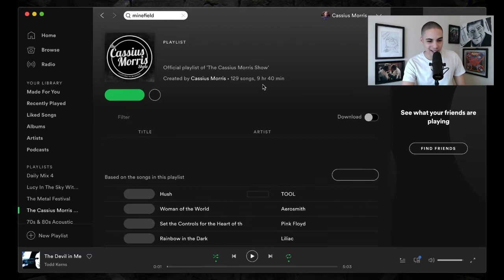#195 - Todd Kerns & Brandon Fields Interview | Cassius Morris Show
Todd Kerns is a multi-instrumentalist, best known for his work in 'Slash ft. Myles Kennedy & The Conspirators'. Brandon Fields is a vocalist/guitarist, best known for his solo music and work in 'Whiskey A Go Go'. Together, they have joined forces with Jeremy Asbrock (Ace Frehley) and Matt Starr (Mr. Big), to create the rock supergroup, 'Minefield'.